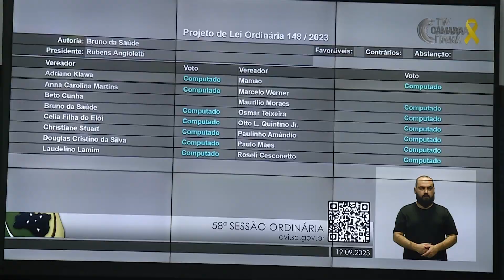Câmara aprovam seis projetos e Sindifoz defende Adicional de Incentivo Financeiro na 58ª Sessão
Na 58ª Sessão Ordinária, na terça-feira (19), a Câmara de Itajaí recebeu o presidente do Sindicato dos Servidores Públicos Municipais da Região da Foz do Rio Itajaí, o Sindifoz, Francisco Johannsen. Ele falou sobre o pagamento do Adicional de Incentivo Financeiro aos Agentes Comunitários de Saúde e aos Agentes de Combate à Endemias. Entre os seis projetos de lei analisados, os parlamentares aprovaram, em regime de urgência, o Projeto de Lei Ordinária (PLO) nº 148/2023, que revoga a Lei Municipal nº 7.483, de 11 de maio de 2023. A lei revogada, a pedido de moradores, denominava rua localizada no loteamento Parque Residencial Dom Bosco, no Bairro Ressacada.